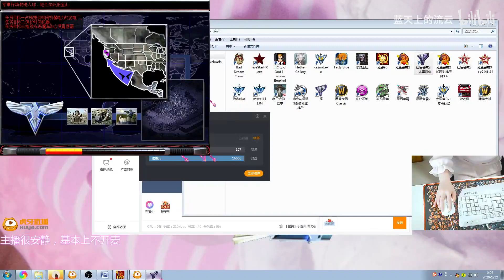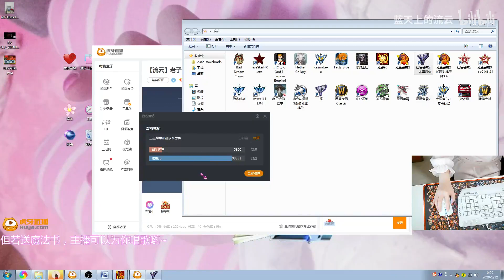【流雲紅警】同等數量的犀牛坦克VS磁暴步兵無微操群毆，誰厲害？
可打開字幕以觀看bilibili上的彈幕
請訂閱及點贊！